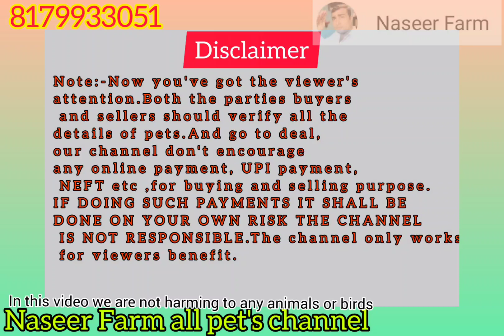Dasi bakria with kids for sale in rajendernagar hyderabad 8639161043